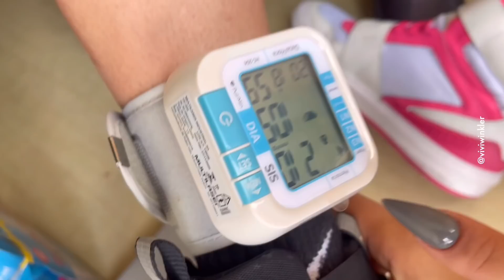TREINO DE PERNAS E GLÚTEOS NA ACADEMIA | RÁPIDO E EFICIENTE | VIVI WINKLER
ESTÁ PRECISANDO DE UM BOM TREINO PARA PERNAS E GLÚTEOS? SEGUE UM SUPER TREINÃO NO ESTILO BARBIE MONSTRO DA PERSONAL SILVIA!